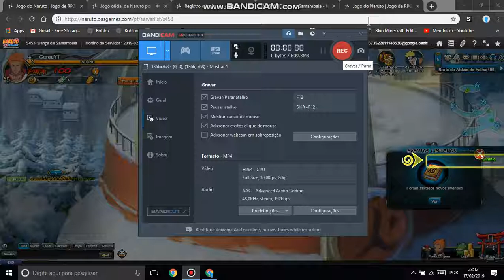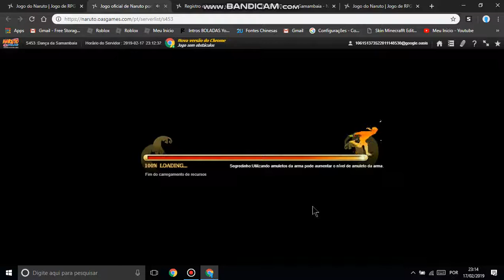ESSE YOUTUBER QUE ODEIA AS PESSOAS....